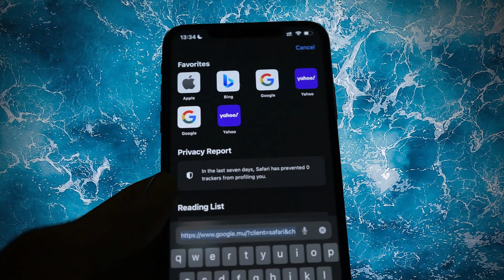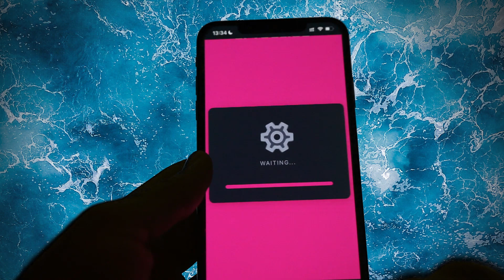Lovecraft Locker Full Android APK/IOS Download - Get Lovecraft Locker Now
lovecraft locker APK & Android 2023 Download